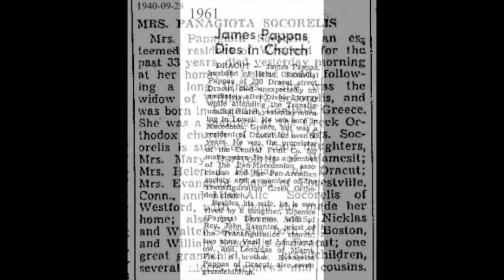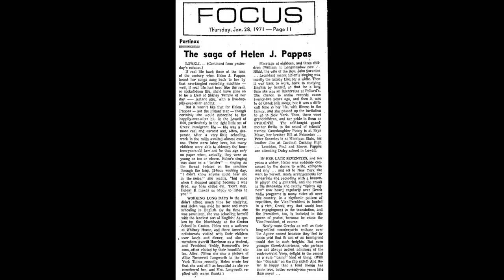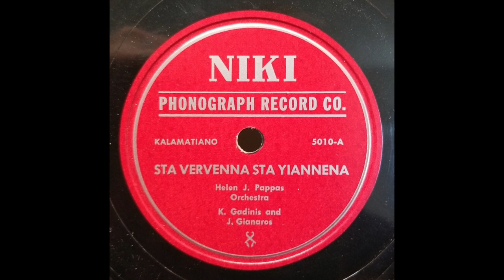GREEK SONG: Helen J. Pappas (Ελένη Παππά) / Sta Vervenna Sta Yiannena / Niki 5010-A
[Αναδημοσίευση, με νέα στοιχεία]

Helen J. Pappas on the Niki ('Nike') label accompanied by Kostas 'Gus' Gadinis (Κώστας Γκαντίνης) on clarinet and John K. Giannaros (Γιάννης Κ. Γιάνναρος) on accordion.  Helen’s Niki recordings are likely from the late 1940s. (1)

Helen J. Pappas released at least 30 songs (and possibly as many as 40) on the Niki label, with the Gadinis/Giannaros combination accompanying her on most of these recordings.  (Pete Mamakos [Παναγιώτης Μαμάκος] on clarinet and possibly Giannaros on guitar appear on Niki 5019.)  Who and what was recorded on other Niki releases is not known (possibly they are all by Helen!).  The Niki Phonograph Company was reportedly run by Gadinis and Giannaros (2), whose musical partnership ran from the late 1930s to the mid 1950s.  Helen also had four songs released on 45s on Yiayia’s Records in the early 1970s.  (One had the song “Onassis” backed by “Spiros Agnew.”) (3)

Helen J. Pappas was born in Langadia (Λαγκάδια), Arcadia, Greece, on 11/24/1891, one of seven children of Vasilio K. and Panagiota (Nicolopoulos) Socorelis (d. 9/27/40). (4)  At the age of seven, she and her nine year-old sister (likely Mary), sent for by her parents who had emigrated earlier, traveled thirty six days by boat to Massachusetts, with Helen earning money by singing and dancing to entertain her fellow passengers.  “Anyway, I had something like forty-two or forty-four dollars from my singing, and when I gave these to my father . . . he said it was exactly what my ticket had cost.”  The Socorelis family lived in Lowell and nearby Dracut, towns about 35 miles northwest of Boston, near the New Hampshire border.  Lowell was known as "America's Acropolis" and its textile mills employed many of the 35,000 Greek immigrants living there by 1925.  In the mills is where Helen worked 12-hour days as a “twister” of thread, singing above the noise.  “Once when I stopped singing because I was tired, my boss called out, ‘Don’t stop Helen!  It makes us happy to listen to you.’” (5)

At age seventeen Helen was a waitress at the Groton School, a private college-preparatory boarding school in Groton, just west of Lowell.  At age eighteen she married James Pappas (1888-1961), an immigrant from Macedonia, who was proprietor of Central Fruit Company for many years (Helen sold fruit by horse and wagon at age 14 and may have met her future husband in this way).  The couple had three children: Vasil (1921-), Elpenice (1927-), and Leonidas (1931-).  The Pappas family, and later Elpenice and her husband, lived at 230 Dracut Street, Dracut, MA (where the picture of Helen and her sister Mary in the video was likely taken). (6)  At some point after having children, Helen’s English was sufficiently good that she worked as an interpreter at Pollard’s Department Store in Lowell “for a long time.” (5)

A 1971 profile of Helen in the Lowell Sun (5) states that “the chance to make records came” in 1949, but that “she passed up the invitation to go to New York” to “do Greek folk songs.”  This is puzzling, as folk songs were definitely recorded under her name about that time, but perhaps not in New York.  The voice from the Niki releases clearly matches the voice in the singles from the 1970s, and “Niki” is the name her daughter Elpenice went by.  As for the Yiayia recordings (the profile continues), “in her late seventies and ten years a widow, Helen was suddenly consumed by the desire to write, compose and sing . . . and off to New York she went by herself, made arrangements for rehearsals and recording with a bouzouki player [Fotis Gonis] and a guitarist.”  The result was Yiayia HJP 101 (Onassis/Spiros Agnew) and Yiayia HJP 102 (Μακεδονία/ Τι σε μέλει).  (Neither recording scenario seems plausible as stated.)

Helen’s life in America was spent in Dracut and Lowell, Massachusetts, where she passed away at the age of 79 on July 18, 1971, a few months after she was profiled by the Lowell Sun newspaper. (4)

(1) The dating of '1930' in the Maniatis discography is almost certainly a typographical error carried over from adjacent entries in his list.
(2) Bucuvalas, Tina et al, “Greek Music in America”, University Press of Mississippi, 2019, p. 386
(4) Obituary: Lowell Sun newspaper, July 19, 1971
(5) Profile: Lowell Sun newspaper, January 27 and 28, 1971
(6) Pendergast, John, “Dracut”, Arcadia Publishing, 1997 The photo appears to be mislabeled in the book, given the children’s birthdates: Helen is probably holding Elpenice, not Leonidas.

[Sta Vervenna Sta Yiannena (Στα Βερβέννα Στα Υιαννενα) Ελένη Παππά (Helen J. Pappas) (Gadinis, Gianaros), Niki 5010-A, 1940/50s]